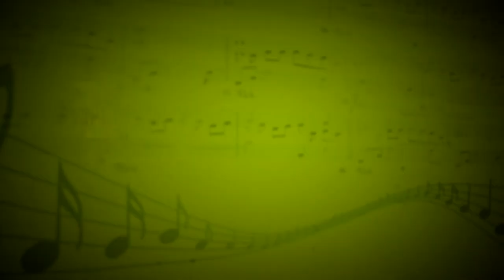Can`t stop the feeling (Justin Timberlake) - Ансамбль (Вокал) - Евгения Музлова